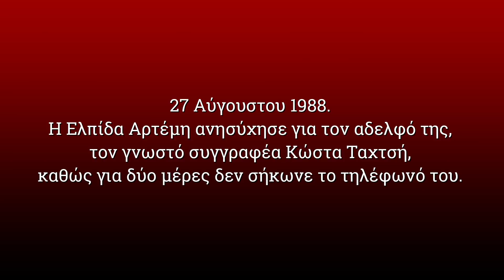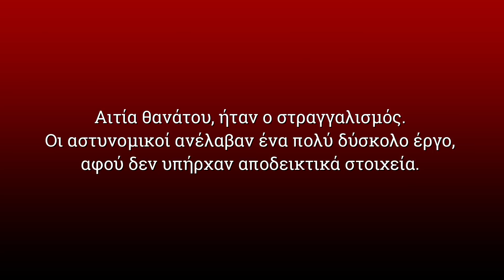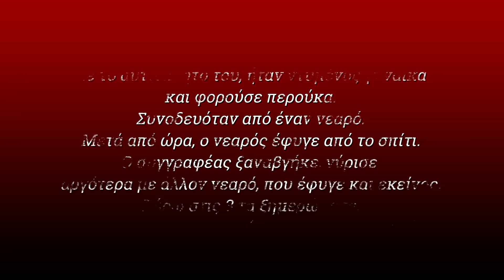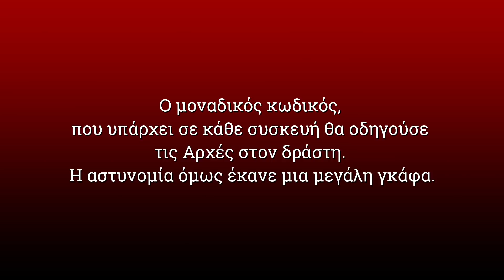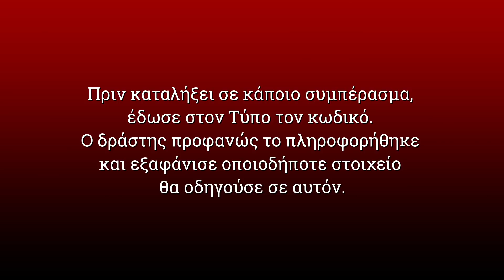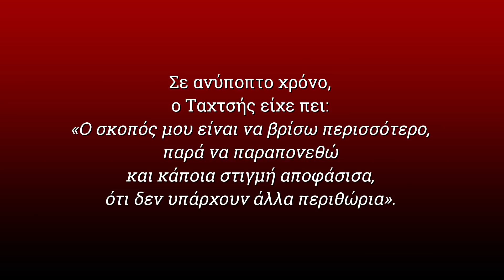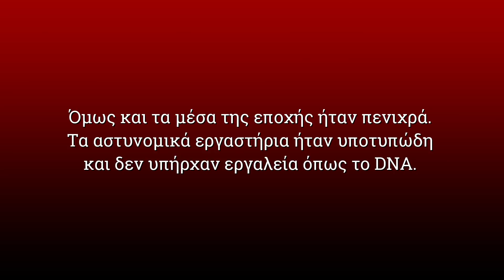Υπόθεση Κώστα Ταχτσή - dark Code 33 - Blackbird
Νέα βίντεο κάθε Τετάρτη & Σάββατο.